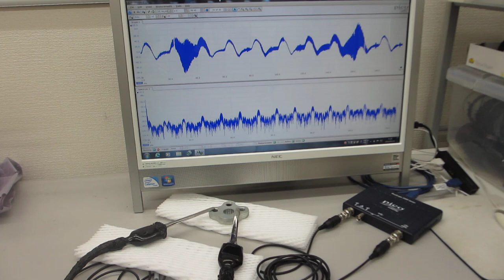超音波の音圧測定解析システムによる発振制御を利用した表面検査実験（超音波システム研究所）